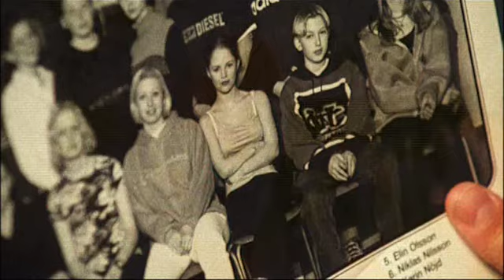Show Me Love Trailer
Elin (Alexandra Dahlstrom) and Agnes (Rebecka Liljeberg) are social opposites. While Elin is gorgeous, lively and wildly popular at school, Agnes is sullen, lonely and rejected as a nerdy lesbian. But when Agnes develops a crush on Elin, the exploration of love between them alleviates Elin's perpetual boredom. This Swedish award-winner reflects the joy and pain of relationships, the insecurity of youth and the courage it takes to be different.